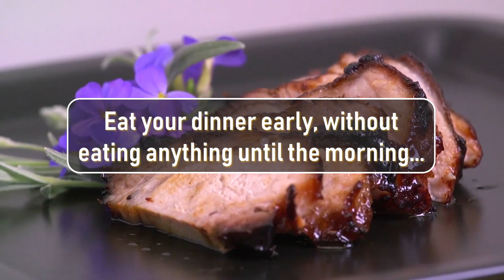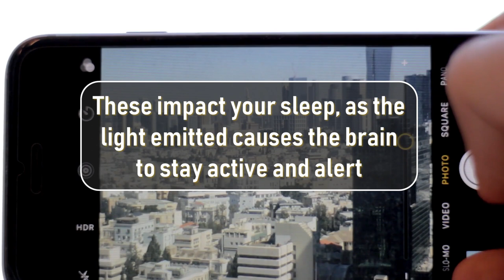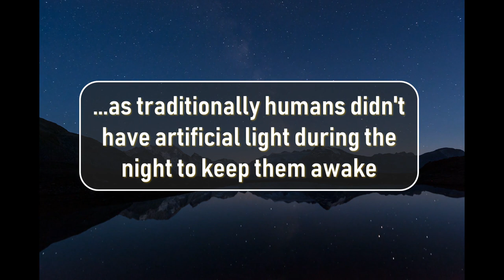5 TIPS TO HAVE AN IDEAL NIGHT ROUTINE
5 TIPS TO HAVE AN IDEAL NIGHT ROUTINE - In this video on Practical Inspiration, we look at the ideal night time routine, one which will work phenomenally well in 2019 to help you get the best night's sleep.

This mens night routine in 2019, equally of value for women or couples, is the best way to wind down at the end of the day and gives you insight on things to do before bed, helping you to get the best sleep and most valuable rest.

If you wonder how to go to bed or what should men do before bed, then this will help you get a productive evening, one which helps you have the best day the next day.

We look at many tips, such as meditation, that will help you have the most productive and valuable night!